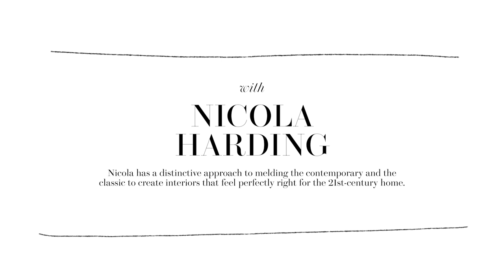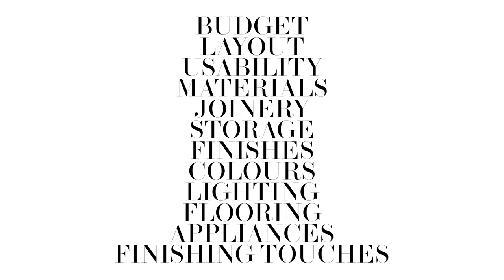How to Design and Decorate your Kitchen with Nicola Harding | House & Garden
How to Design and Decorate your Kitchen with Nicola Harding will give you the confidence to create a kitchen that is right for you. Nicola Harding will guide you through every step of the process, offering insight on how to devise layouts, create lighting plans, as well as advice on budgeting and sourcing. The course consists of 12 chapters on the following subjects: Layout and Usability; Budget; Materials and Finishes; Sinks and Taps; Joinery and Storage; Advice on How to Upgrade an Existing Kitchen; Paint Colours; Flooring and Lighting; Appliances and Finishing Touches plus an in-depth look at two of Nicola's own projects. Nicola will equip you with the tools and confidence to design and decorate a kitchen that not only works perfectly but looks beautiful too.